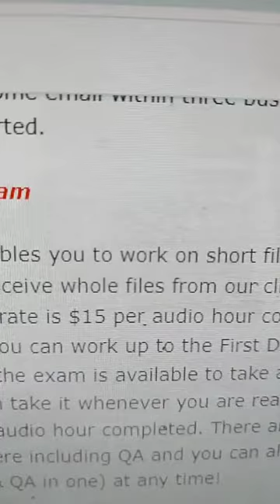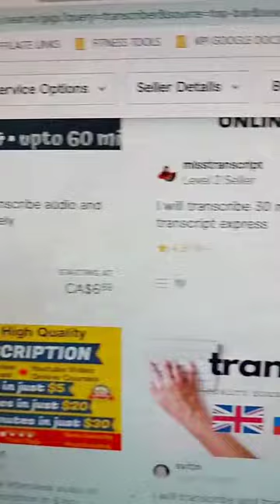Easy side hustle with zero skills? bs or real? Transcribeme.com ?